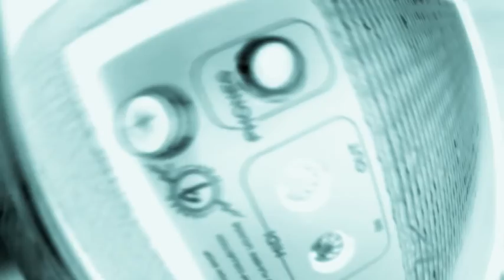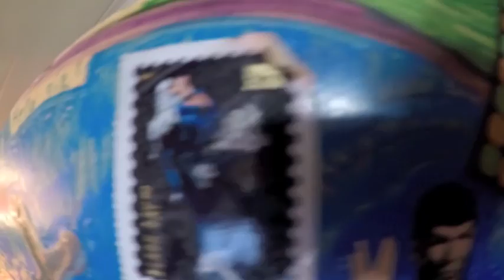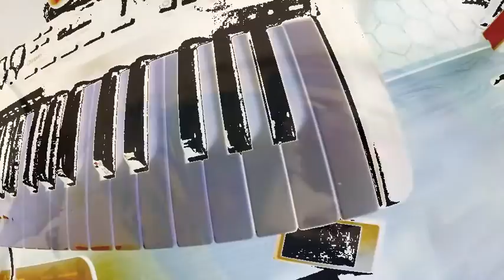All The Fear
Band: Purplespace
Song: All The Fear
Album: Farewell, My Love
Year: 2023